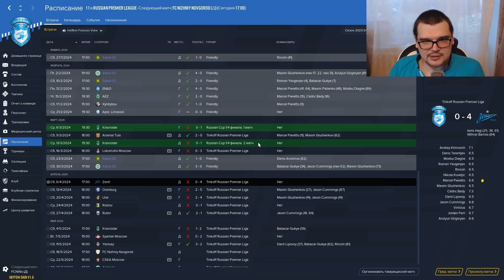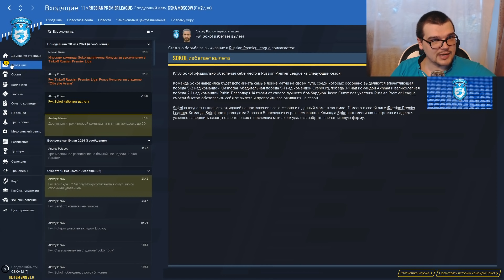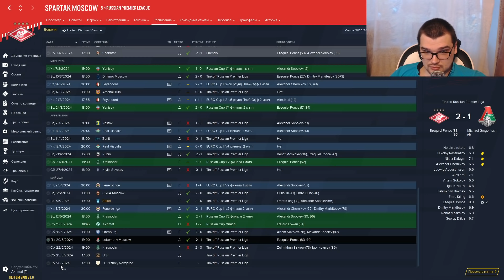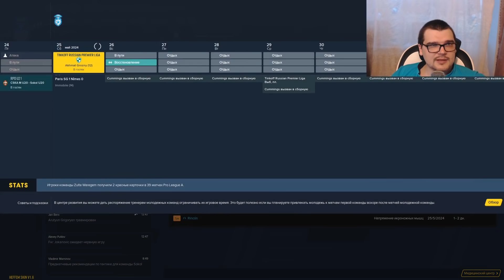СОКОЛ ОПЯТЬ ВЫЛЕТАЕТ В ФНЛ ? КАРЬЕРА FM 2020